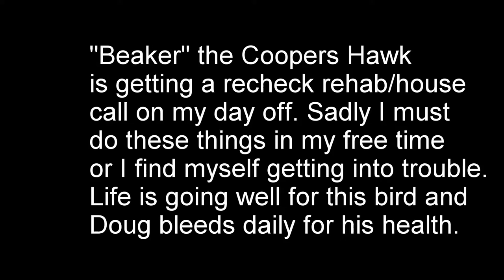Beaker Recheck At Wild @ Heart Rescue